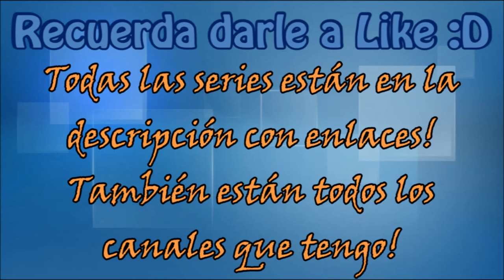Pokémon Oro Randomlocke Cap #3 Líder de Ciudad Malva!!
Todos los Capítulos! :D